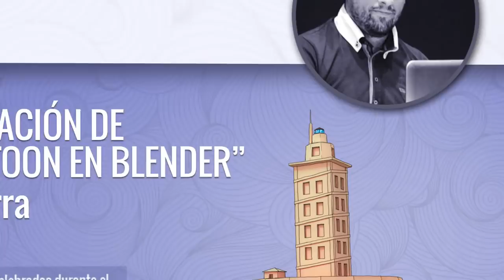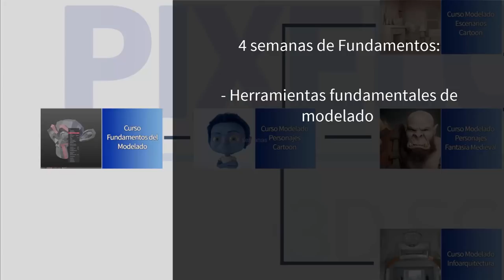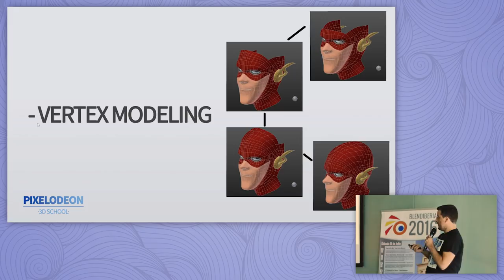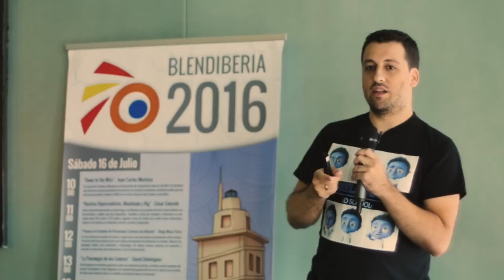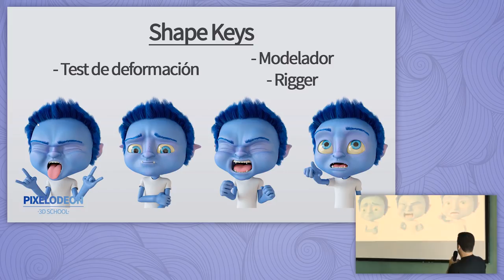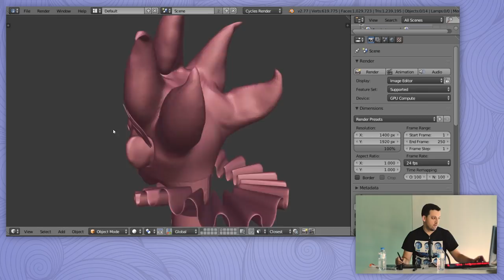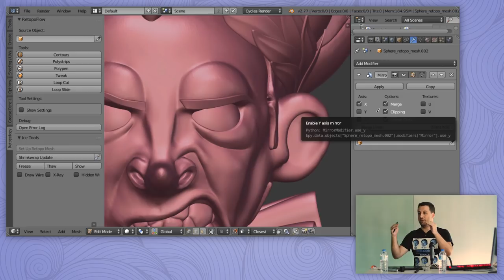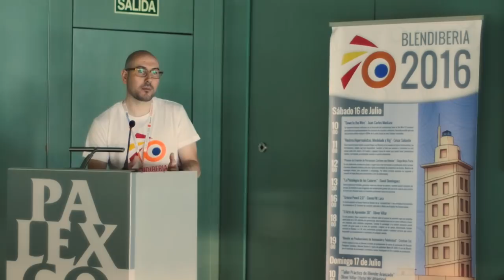"Creación de Personajes Cartoon" - Diego Moya Parra (Blendiberia 2016)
Esta grabación pertenece a las conferencias celebradas durante la Blendiberia 2016.

En esta conferencia veremos los pasos a seguir para crear personajes en producción estilo cartoon. Usaremos diferentes técnicas para una rápida presentación de propuestas de diseños. Muestra de topologías limpias para animación y retopología. Por último veremos opciones de mapeado y creación de shape Keys para expresiones y test de deformación.